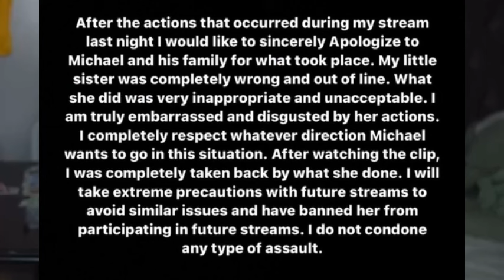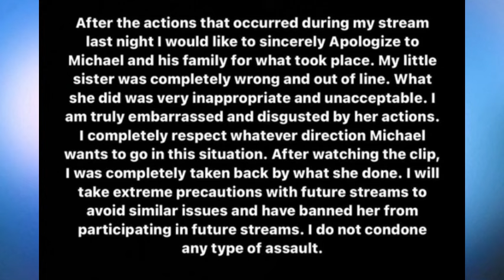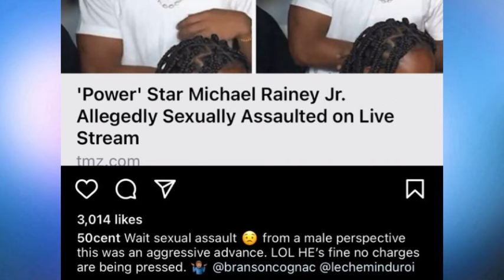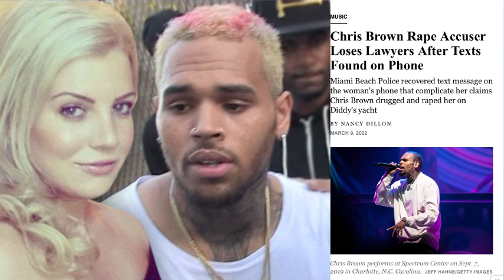It’s Always The Big Ones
50
cent
50 cent
michael
rainey
jr
michael rainey
michael rainey jr
michael
rainey
starz
michael rainey
michael rainey starz
behind
the
scenes
behind the
behind the scenes
michael
rainey
jr.
tariq
michael rainey jr.
michael rainey jr. tariq
michael
rainey
jr.
movies
michael rainey
michael rainey jr.
michael rainey jr. movies
michael
rainey
jr.
girlfriend
michael rainey
michael rainey jr.
michael rainey jr. girlfriend
michael
rainey
jr.
power
michael rainey
michael rainey jr.
michael rainey jr. power
michael
rainey
jr.
death
threats
michael rainey
michael rainey jr.
michael rainey jr. death
michael rainey jr. death threats
michael rainey jr. wild n out
michael
rainey
jr.
wild
n
out
michael rainey
michael rainey jr.
michael rainey jr. wild
michael rainey jr. wild n
michael
rainey
jr
interview
michael rainey jr interview
michael
rainey
jr
interview
michael rainey
michael rainey jr
michael
rainey
jr.
basketball
michael rainey
michael rainey jr.
michael rainey jr. basketball
the
shade
room
the shade
the shade room
michael
the
tea
room
michael the
michael the tea
michael the tea room
rainey
power
on
starz
rainey power
rainey power on
rainey power on starz
power
the
book
of
ghost
power the
power the book
power the book of
power the book of ghost
micheal
rainey
jr
micheal rainey
micheal rainey jr
the
kid
mero
the kid
the kid mero
50
cent
power
50 cent
50 cent power